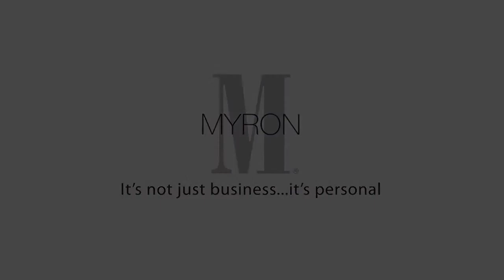August 1996 Kenworth T600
Extended Content Voice Over for Myron